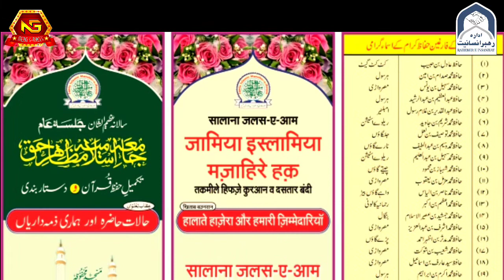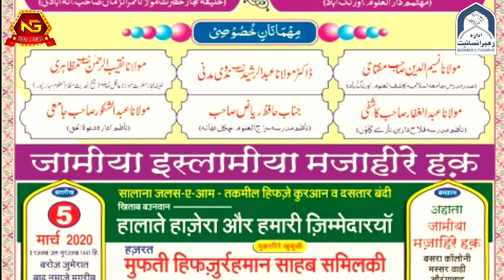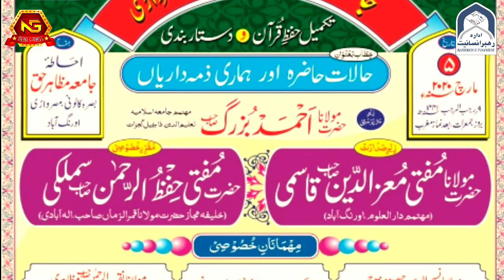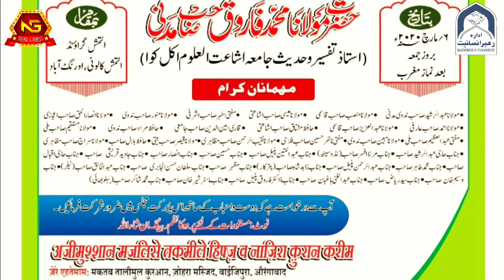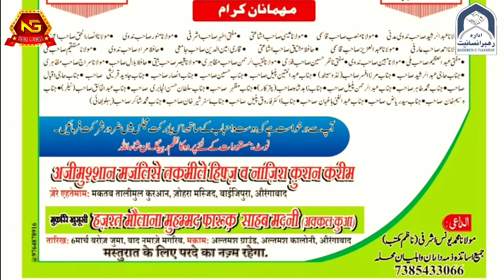शहरें औरंगाबाद मे तारीखी जलसा ए आम || Deeni Programs In Aurangabad || Allah Walo Ki Aamad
Aurangabad Me Allah Walo Ki Aamad

ادارے کے اغراض و مقاصد

1⃣ ادارۂ رہبرِ انسانیت ( اورنـگ آبـاد) ایسا ادارہ ہیں جو خالص اللہ کے لیے خدمتِ خلق انجام دے رہا ہیں

2⃣ اس ادارہ کو ملک کے  معزز و مکرم عالمِ دین حضرت مولانا محمد عمرین محفوظ صاحب رحمانیؔ دامت برکاتہم کی سرپرستی کا شرف حاصل ہے

3⃣ اس ادارہ کے تحت ہر ماہ غریب و مستحق حضرات (جو معاشی لائن سے معذور ہیں) اُن کو غلہ و اناج فراہم کیا جاتا ہے

4⃣ ادارہ کے اہتمام  کئی مکاتب کا بھی شمار ہیں جو کہ ادارے سے منسلک ہے الحمد للہ

5⃣ ادارہ کے تحت دینی و عصری طلباء میں مقابلہ جات و مسابقات کا بھی انعقاد کیا جاتا ہے جس سے طلباء میں جذبۂ تعلیم اور بڑھ سکے

6⃣ اس ادارہ کا تعلق کسی بھی دنیاوی گروہ یا سیاست سے نہیں یہ خالص رضائے الٰہی کے لیے خدمت انجام دے رہا ہے

جو احباب ان خدمات میں ہمارا ساتھ دینے کا جذبہ رکھتے ہے وہ ماہانہ ₹ 100 دیکر ادارہ سے رابطہ جوڑے اور دنیا و آخرت میں اجر و ثواب کے حامل بنے

 ✍ منجانب اراکینِ ادارۂ رہبرِ انسانیت، اورنـگ آبـاد
9⃣7⃣6⃣5⃣9⃣1⃣8⃣3⃣8⃣4⃣